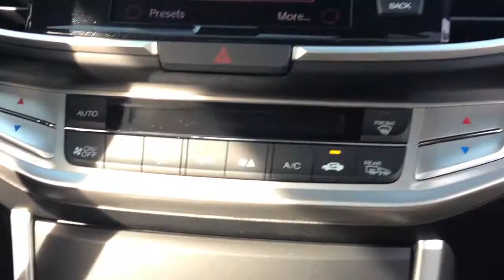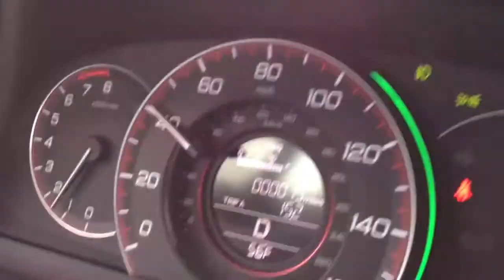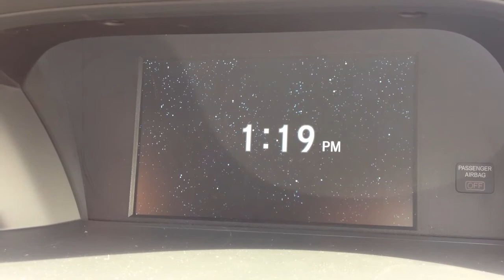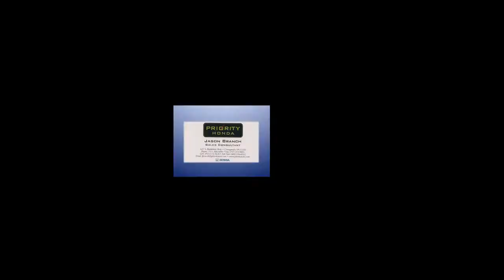2013 Honda Accord Coupe Demo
The Car guy demonstrates some of the new features on the redesigned 2013 Honda Accord EX-L V6 with Navi